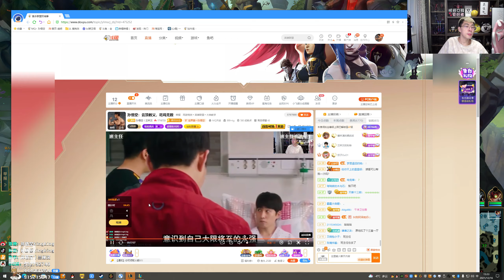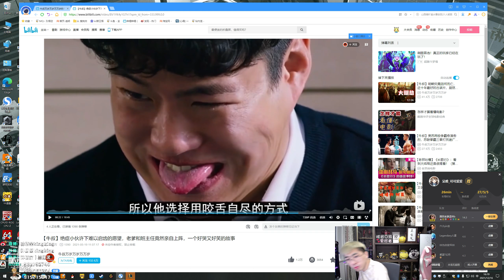推薦【猴哥】蘭林漢悟空：烏鴉VS武器 國服 只要我不打死他 他家要打死我（20211216P5）